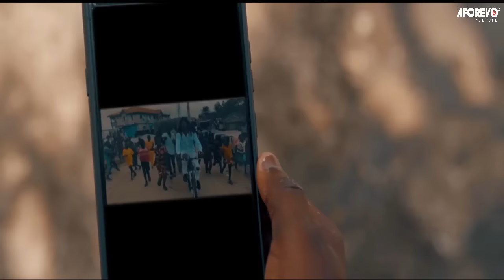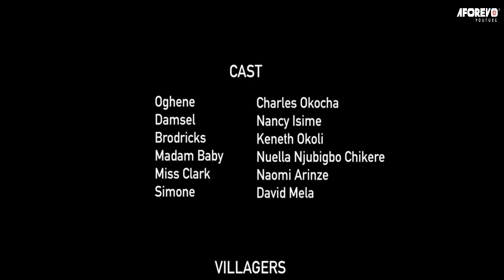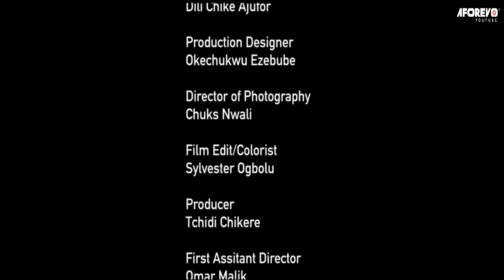COMMENT LE PAUVRE VENDEUR DE POIVRE A TROUVÉ LE VRAI AMOUR- FILM NIGÉRIEN EN FRANÇAIS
Vous apprécierez regarder ce film nigérian en français | Film Nollywood en français | Film africain en français